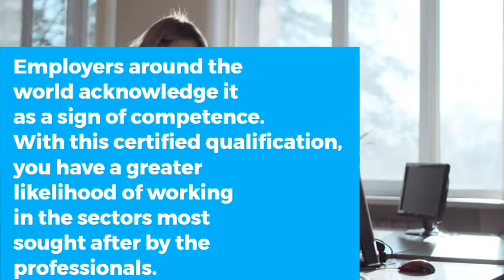How to Become a MRICS Chartered With RICS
Guidance How to Become an RICS member to become an MRICS Chartered